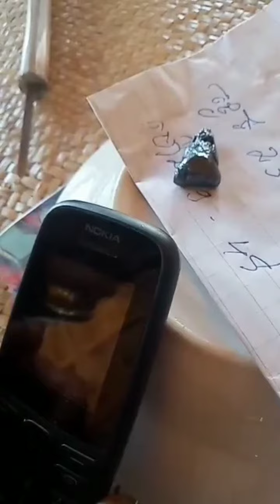Metal Tick and Back to original លោហៈគួសរលុប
Welcome To My Channel_Wonders of the world 🌍